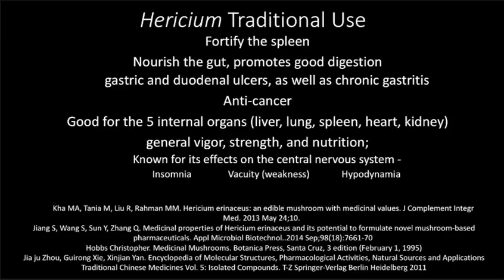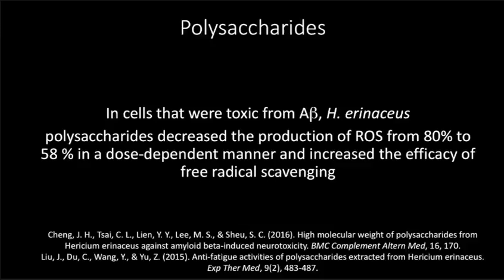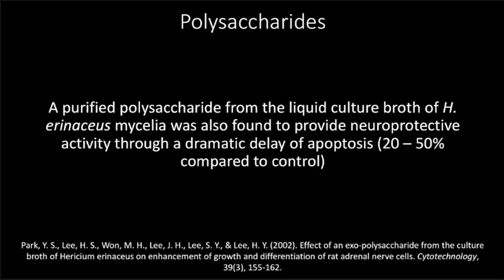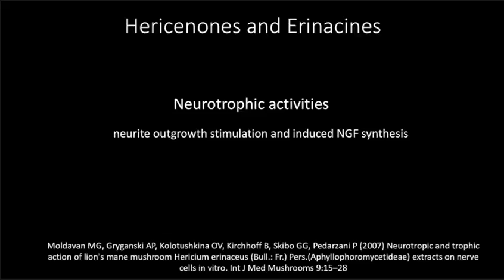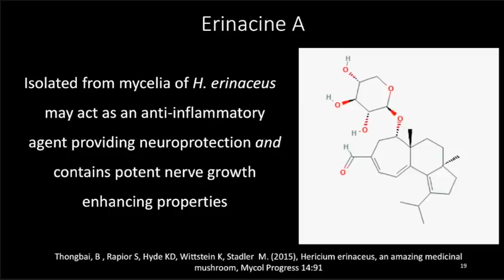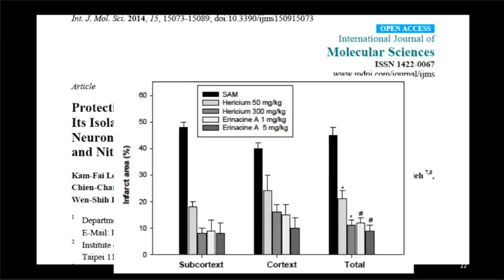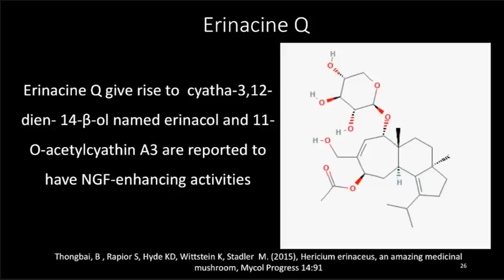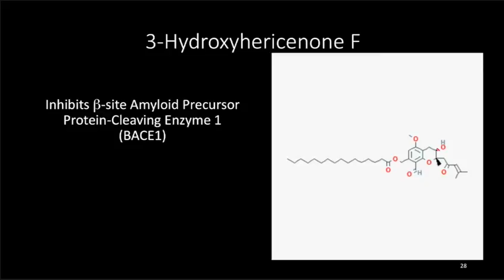Kevin Spelman PhD -- Lion's Mane for Neurological Conditions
Kevin Spelman, PhD, reviews the active compounds present in Hericium erinaceus (lion’s mane) and how future research may prove these compounds may help prevent neurodegenerative disease. Dr. Spelman will be speaking at the 2019 Restorative Medicine Conference in San Diego, information

Be sure to check out our peer reviewed, open access Journal of Restorative Medicine